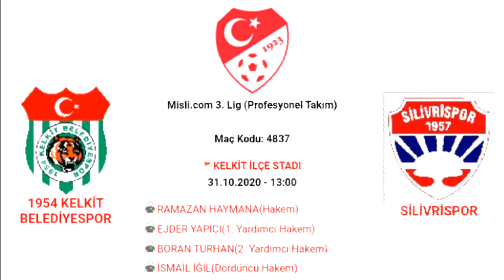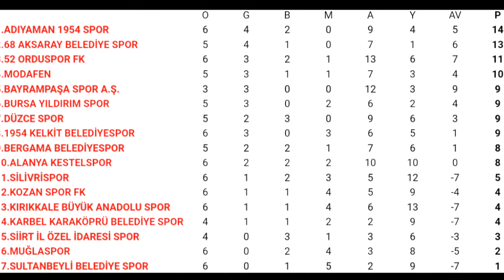1954 Kelkit Belediyespor - Silivrispor